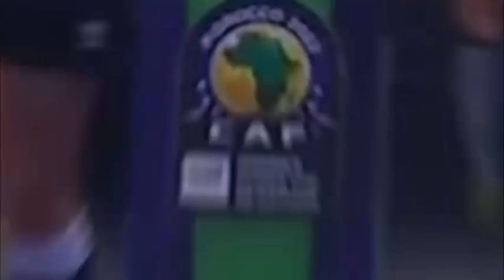MTN Super Falcons Show | Episode 20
In this episode we get to meet Stella Mbachu, known for speed from the wings and her super-crosses. She is a notable super falcon star.
Also, we will be celebrating the one Uchenna Kanu after her club ‘Tigre Femeni’ won the Mexican league last week!